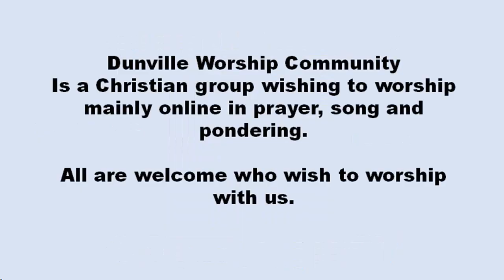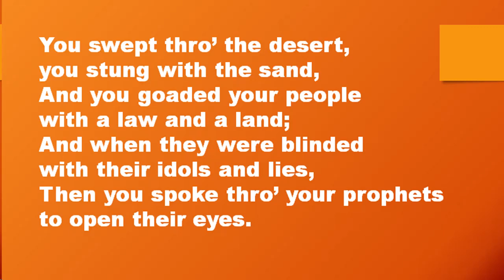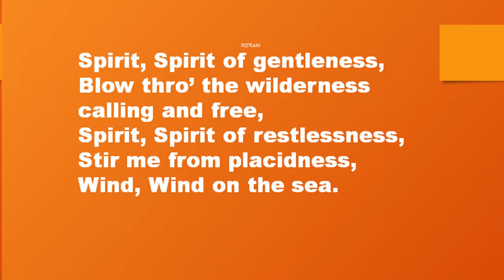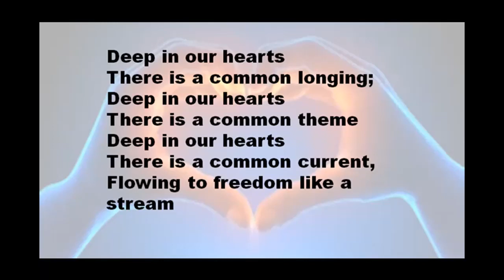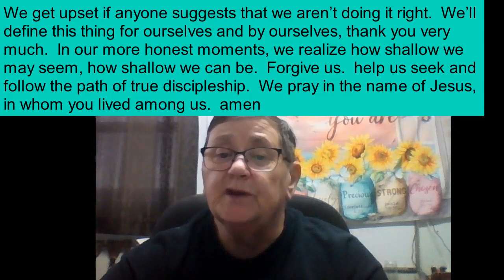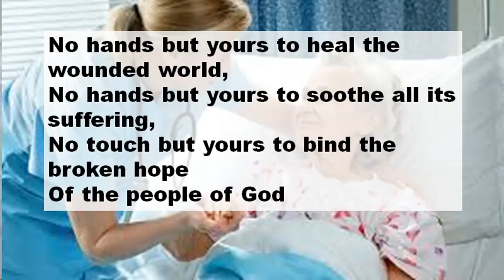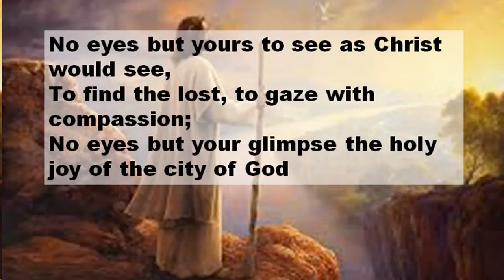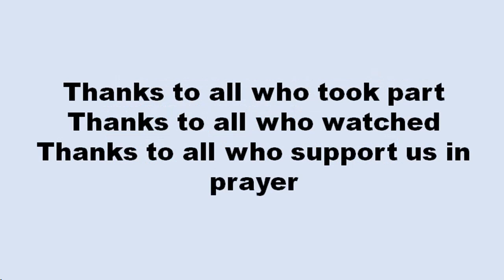Dunville Worship Pondering Service for Aug 27, 2023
Dunville Worship Community Pondering Worship Service for Aug 27, 2023.  Leader Betty Fox.  Music leader Yvonne Milley